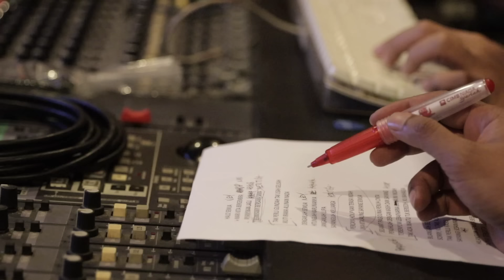The Baldys - Lagu Baru The Baldys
Penasaran kan gimana serunya The Baldys kalo nyanyi bareng? yuk nonton keseruannya di video ini!